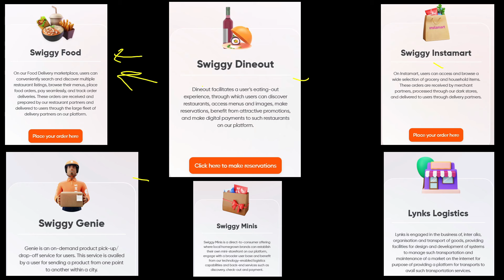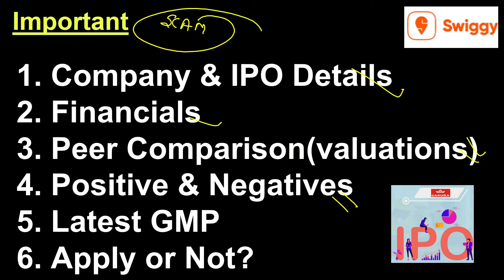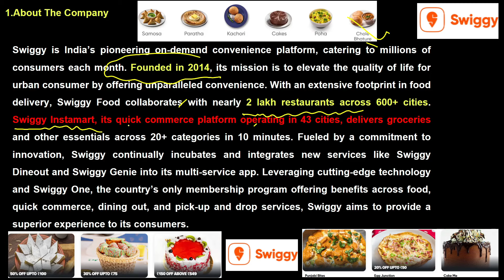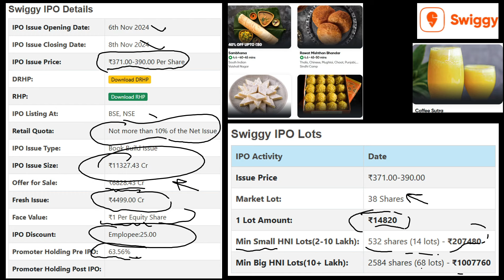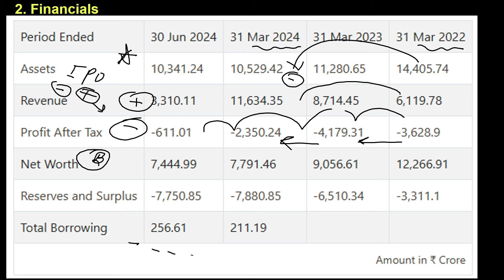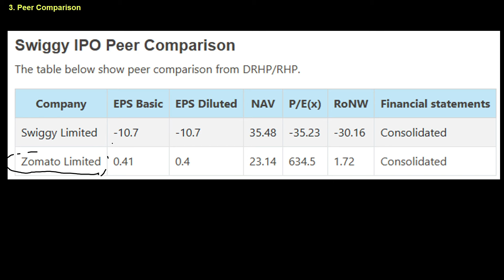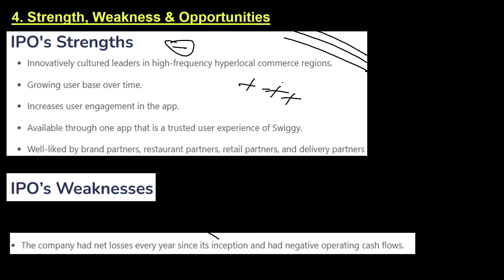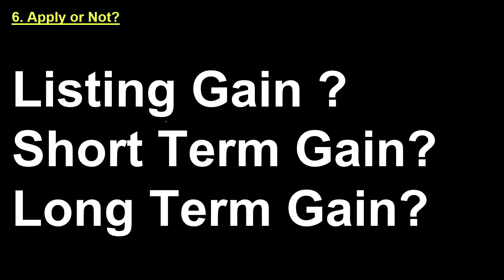Swiggy IPO Review | Swiggy IPO Details | Latest GMP Today | News | Analysis | Apply or Not ?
It may not necessarily be correct and is not intended to be taken as financial, legal or any other type of advice. It has not been prepared with regard to the individual needs, objectives or financial situation of any particular person.

Please Consult Your Financial Advisor Before Investment.

"IPO and Stock" Youtube Channel do not accept any responsibility or liability for the accuracy, content, completeness, legality or reliability of the information contained in this video.

I Am Not SEBI Registered, This Channel Is For Information And Education Purpose Only, Do Your Own Analysis Before Investing, Invest At Your Own Risk. आपके द्वारा किये हुए Investment या अन्य कोई भी Registration की जिम्मेदारी हमारी नहीं होगी.